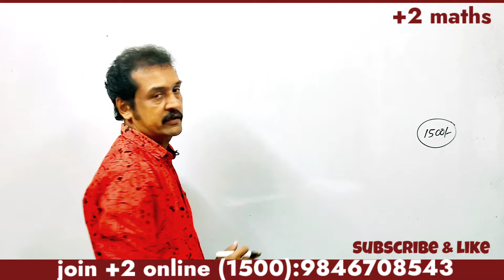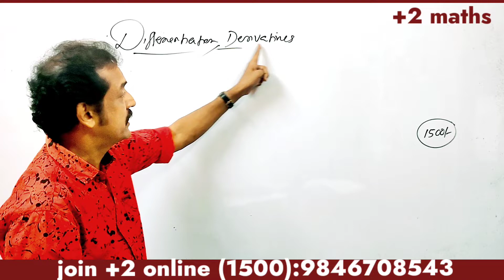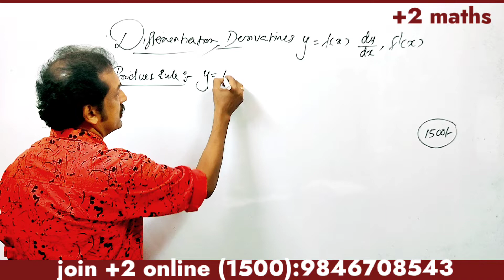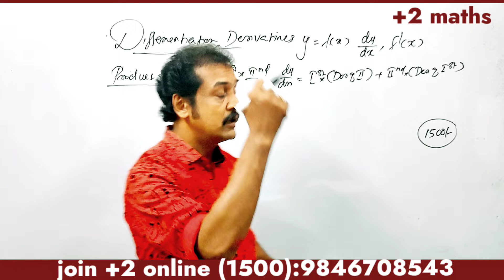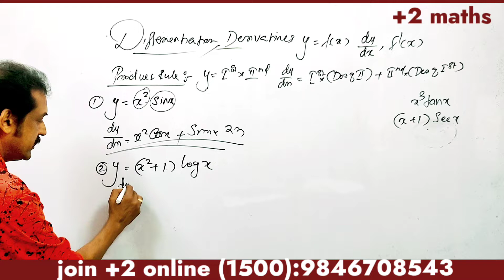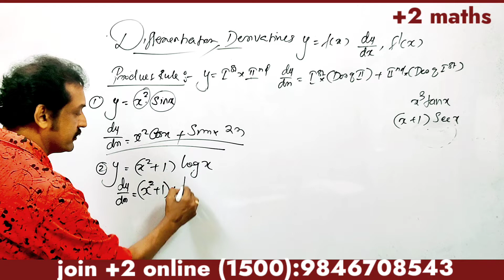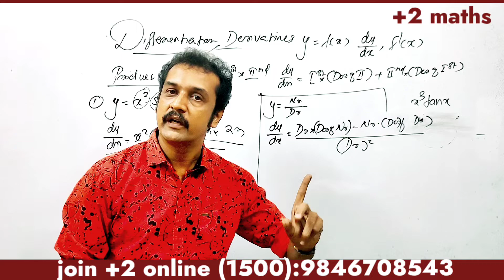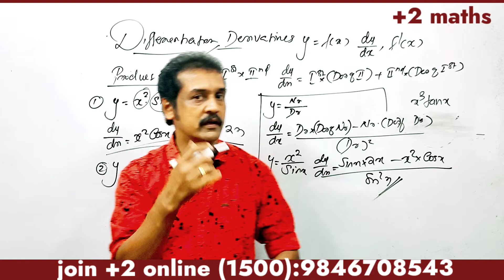plus two maths | derivatives | product rule and quotient rule derivatives if sinx and cosx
product rule of differentiation problems
quotient rule of differentiation problems